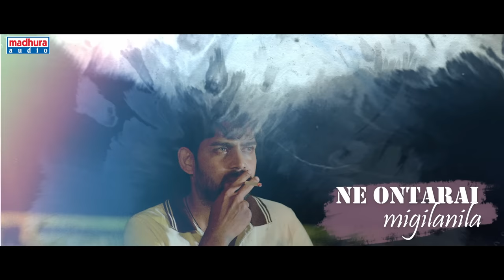Ela Ela Video Song(Male Version) | Nee Vente Nenu Movie | Shashank Bhaskaruni | Anwar | MadhuraAudio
Ela Ela Song(Male Version)

Song Name: Ela Ela
Lyricist: Lakshmi Priyanka
Singer: Krishna Tejasvi

Cast: Balu, Sneha

Director-DOP: Anwar
Producer: Balasubramanyam Motupalli
Editor: Shankar Bolem

Voilin: Sandilya Pisapati
Flute : Pramod Umapathi
Song composed, Arranged and mixed by Shashank Bhaskaruni
Music Label: Madhura Audio
Ela Ela Streaming on Digital Platforms :